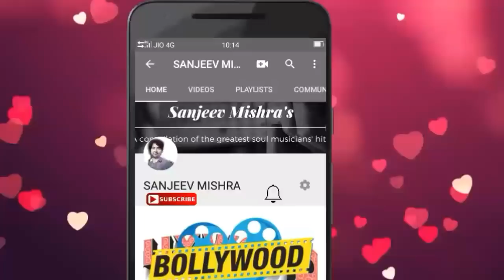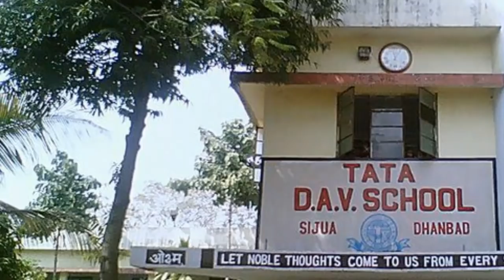धनबाद के टॉप 10 स्कूल्स !! | top 10 schools | dhanbad | jharkhand | sanjeev mishra | 2019 video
1. Laptop =

2. Camera =

3. Microphone =

4. Mobile for editing =

5. Tripod =

6. Hand Tripod =

7. Green screen = Namaskar Doston !

Doston ,

Aaj iss video mein aapko mai bataunga dhanbad ke top 10 schools ke baare mein

and

sanju87.1989